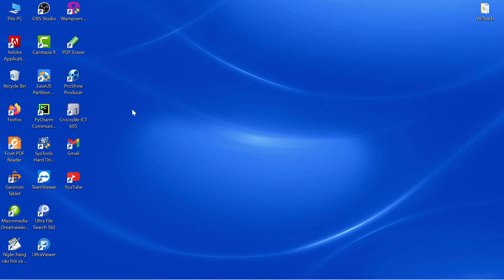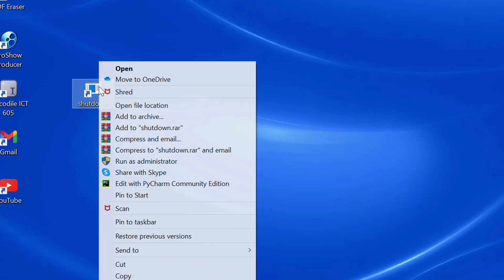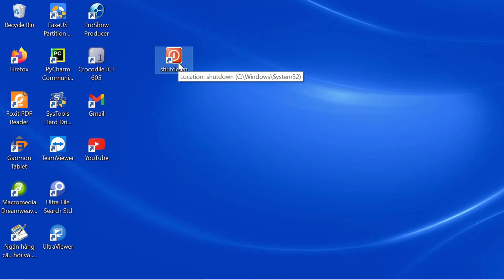Cách tạo shortcut ngoài Desktop để tắt máy tính | VniTeach Channel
1. Được quyền xem các video khóa học lập trình Python, C, C++, lập trình game, ứng dụng, thiết kế trò chơi dạy học.
2. Được tải các phần mềm, slide bài giảng, tiện ích máy tính, tài liệu học tập hữu ích

Ủng hộ cho VniTeach để phát triển kênh:
Chủ tài khoản: NGUYỄN TIẾN DUY
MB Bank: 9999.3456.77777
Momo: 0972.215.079